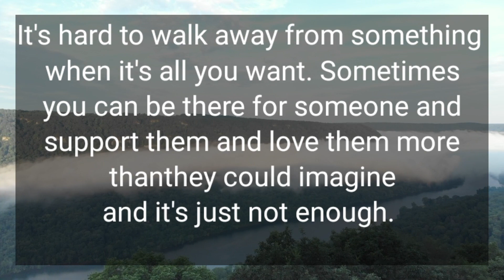😍It's hard to walk away from something when it's all you want.